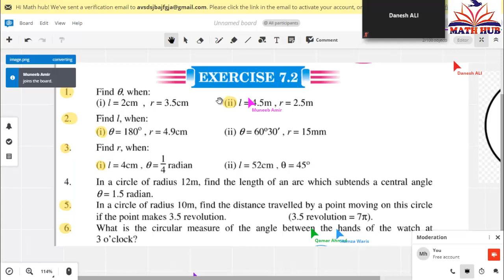Ex 7.2 Class 10th according to smart syllabus || 10th Class Math Ch 7 Ex 7.2